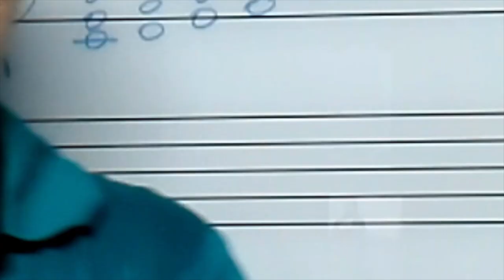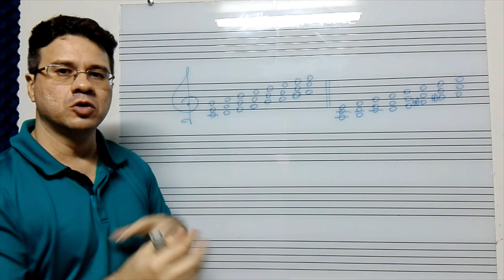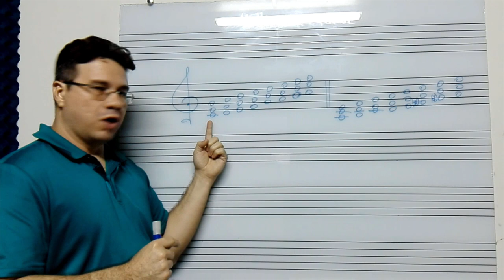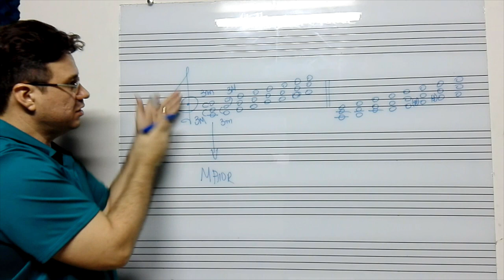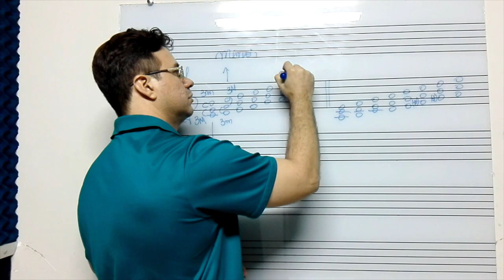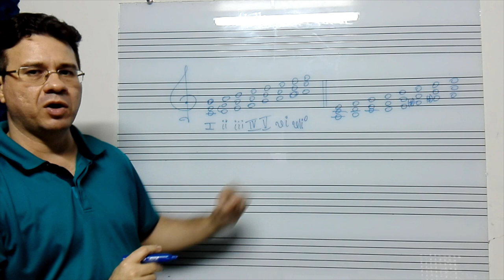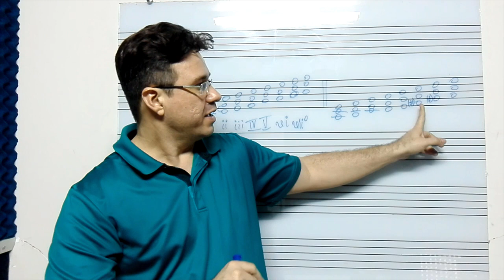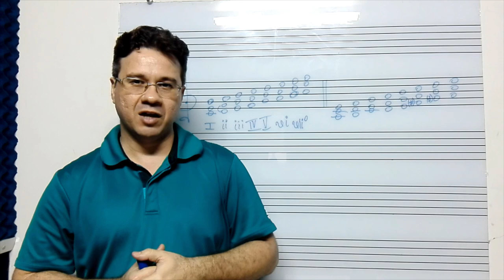#3 Harmonia aula 3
Chegou a vez dos acordes. Neste vídeo eu falo da formação dos acordes e do campo harmônico. Além disto é apresentado a cifra que iremos utilizar ao longo do curso que não é a mesma cifragem popular. Então, bons estudos.

CURTA, COMPARTILHE E NOS AJUDE A MELHORAS NOSSAS CURSOS DEIXANDO SEU COMENTÁRIO.